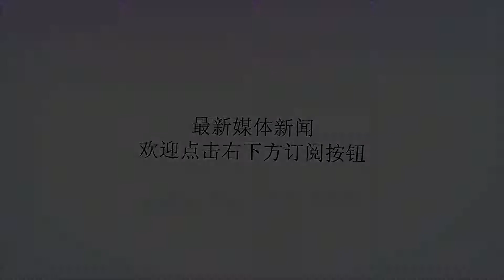特朗普加征关税有助减债？美媒：根本无济于事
谢谢！参考消息网8月9日报道美媒称，特朗普总统5日在推特网站上发帖说，其关税政策“大获成功”，而且还发表了匪夷所思的言论，称这些新征的进口税将对偿还美国巨额债务大有帮助。据美国《华盛顿邮报》网站8月5日报道，特朗普将关税描述为对外国人征收的税，但现实是，关税是对美国公司和消费者征收的税。当美国一家大型连锁零售店或设备制造商从加拿大进口钢铁或从中国进口特定零部件必须多支付10%或25%的税时，它必须在进口货物时支付。美国企业要么承受这一额外成本，要么将其转嫁给消费者。报道称，已经有迹象表明，因为特朗普的关税政策，商品价格在上涨。可口可乐公司说，它提高了其饮料价格，因为铝制品关税使得其饮料罐成本上涨。房车制造商温纳贝戈公司也提高了其部分产品价格，它将之归咎为钢铁和铝制品成本提高。随着时间的推移，美国公司很可能会更换供应商或更改其产品以使用更少的高成本原材料，但这并不是马上就能做到的。特朗普声称，从关税中获得的收入将有助于偿还债务，但美国的债务超过21万亿美元。迄今为止，总统对价值850亿美元的外国产品征收了关税，这意味着其关税政策最多能获得约210亿美元，这仅相当于债务的极小比例（0.1%）。报道称，据国会预算局统计，自上任以来，特朗普使债务总额共增加约1.6万亿美元。要抵消他导致债务增多的部分，关税收入无济于事。特朗普还宣布拨款120亿美元帮助受关税影响的农民。这是额外的支出，使得其关税政策带来的收入减少了近一半。报道称，特朗普的关税政策的确在某些方面影响了外国公司。随着时间推移，在寻找替代供应商之际，美国公司很可能会减少从中国和其他渠道购买的产品。但同时，外国也对一些美国产品征收关税。因为贸易战，许多美国农民不知道今明两年谁会购买其农作物，而一些美国小型制造商已开始裁员。特朗普已开始与欧盟进行磋商，可能降低一些关税，但他与中国的斗争没有表现出缓和迹象。他在考虑未来几周是否对另一批价值2160亿美元的中国商品加征关税。报道称，实际结果是，关税确实为美国政府增加了收入，但这只是一笔小钱——而且大部分是由美国人支付的。